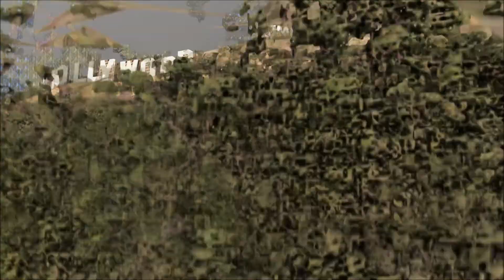Plane Crash Compilation - December 2021 -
More videos will come, from the: Airbus A320neo, Boeing 787-10, Boeing 747-8i
All your favorite Airlines: Lufthansa, Thai Airways, Qatar Airways, Emirates, American Airlines
Wish you always, Happy Flights with MS FS 2020

Developed by: Asobo
Publisher: Microsoft
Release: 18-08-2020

Want to buy Microsoft FLIGHT SIMULATOR?
You can find it at Amazon
Or at the MS Store or at Steam.

Travel, Flight Reports, X-Plane 11, FSX, MS Flight Simulator, Gaming

PC-Specs:
Intel i7 8700K @ 4,8Ghz
Asus Turbo 1080ti 11GB
64 GB RAM
Win10 64bit, Dx12
256GB m.2, 256SSD 512SSD, 10TB HDD

The best flight sim videos are here and some in 4K